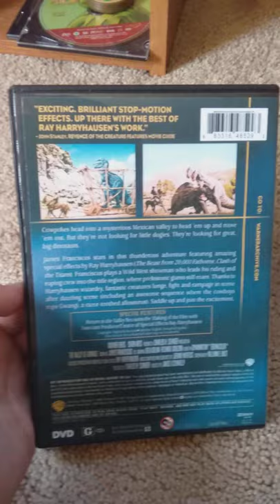The Valley of Gwangi on DVD (Short)